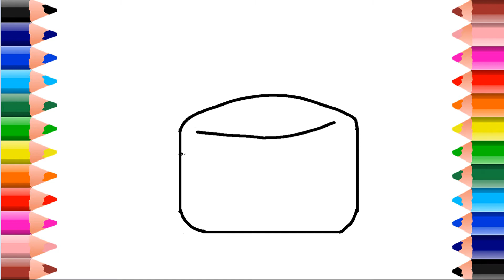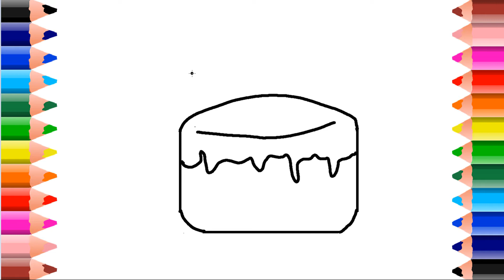happy birthday drawing | drawing a birthday cake | how to drawing a birthday cake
Hello kids,
If you want to learn how to draw a CAKE then this video is the best, you can easily follow the step by step process to draw this cute cake

I will be upcoming with more videos with detailed step by step paintings.
Have fun and happy learning !!